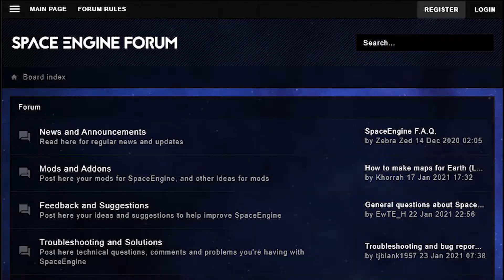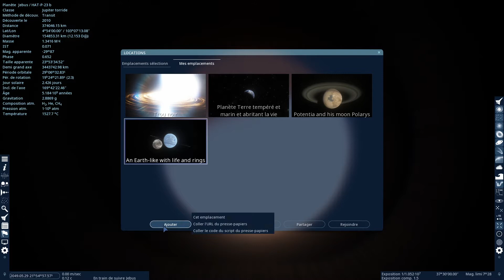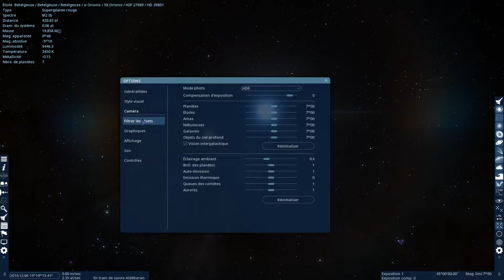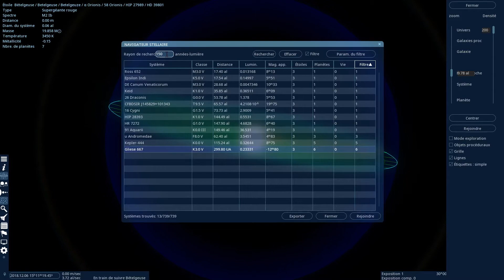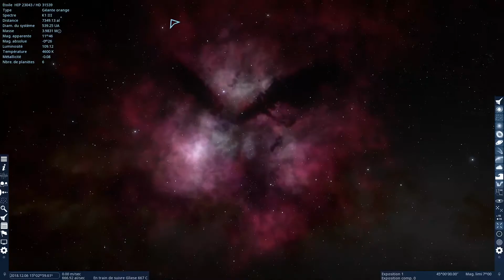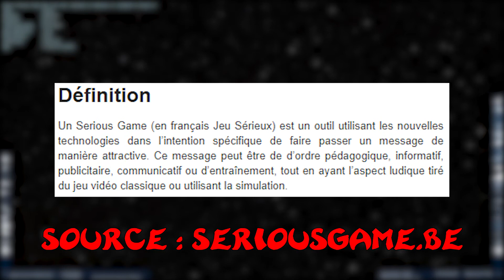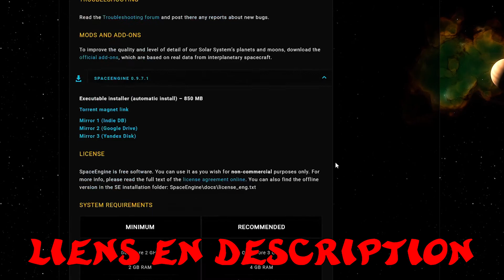Space Engine - U.Z.I. #10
Amis de l'industrie vidéo-ludique, bonsoir ! Pour ce dixième épisode d'U.Z.I., nous allons parler d'un jeu assez unique en son genre, qui permet de faireun voyage intergalactique depuis son siège et qui réanime selon moi le débat sur ce qu'est vraiment un jeu vidéo : Space Engine ! Enjoy !

Et le lien du Space Engine Archives Project, dont il est le fondateur :

Bannière & photo de profil par Dormin